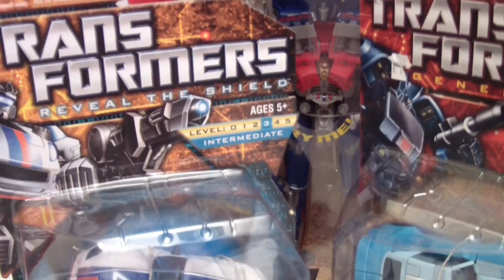Transformers Contest 3 Winners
Transformers Contest Winners